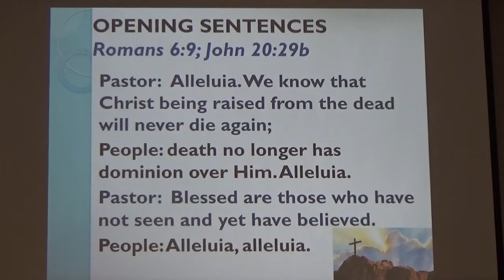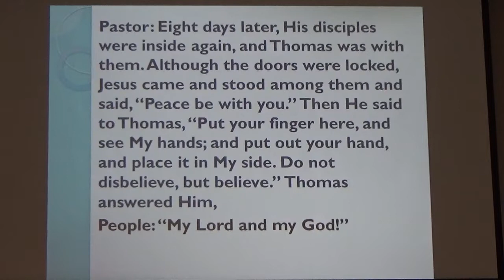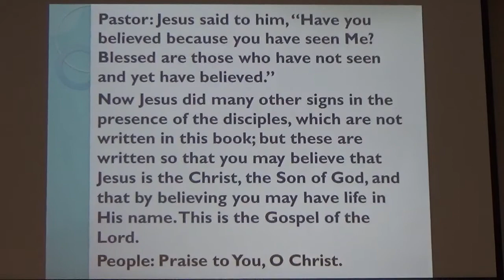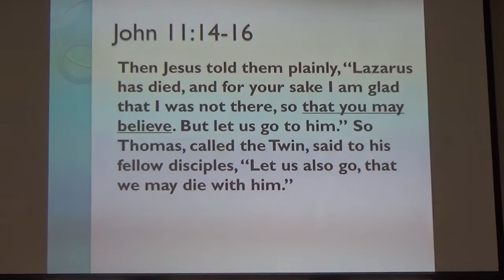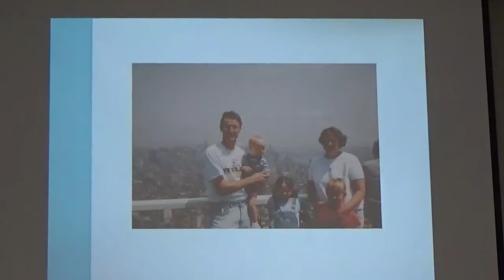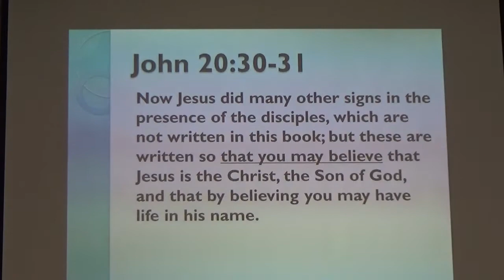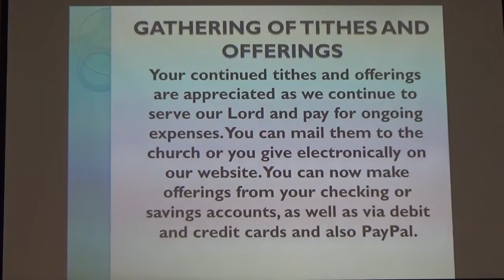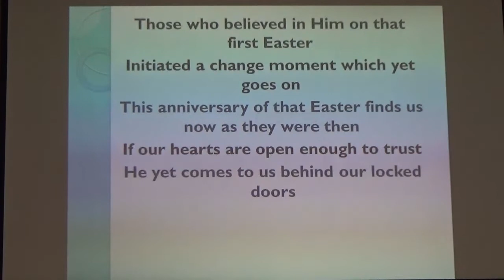April 19, 2020 worship - Seeing the Risen Jesus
Thank you for worshiping and for following our Good Shepherd with us!